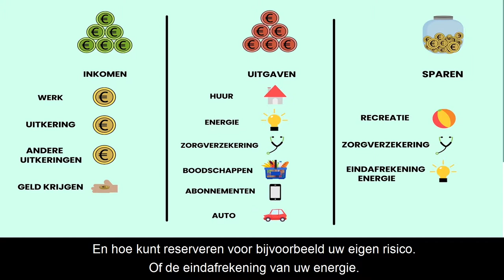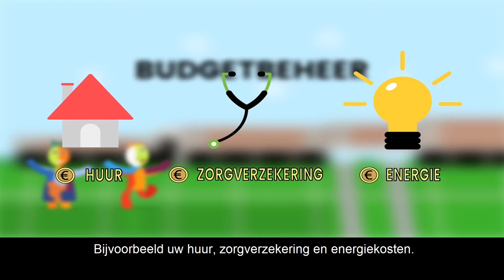Gemeente Ede en Schulddienstverlening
Heb je schulden en kom je er niet uit? In deze video zie je hoe je kunt omgaan met schulden en waar wij je bij kunnen helpen. Wil je meer informatie of heb je vragen? Bel gemeente Ede via 14 0318.